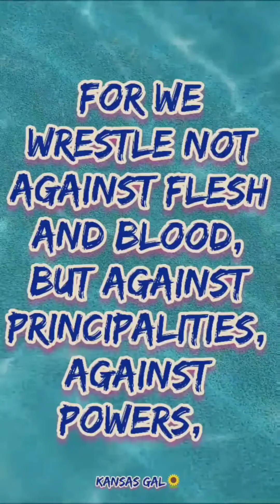BOOGIE to cover that WONDERLAND. Dude, you're gonna need a bigger plane.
I just realized when I stabilize these it takes inches away from the side so I added the blue filter at the end. When you watch it pay attention to the top edge because you missed it and everything else. 🤷🏼‍♀️ Still learning guys. ❤️🙏🌻